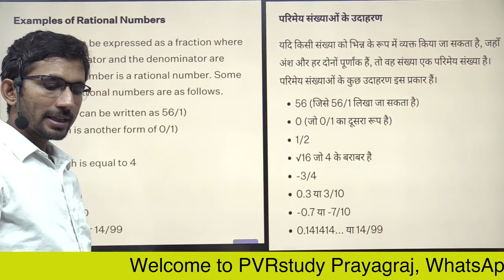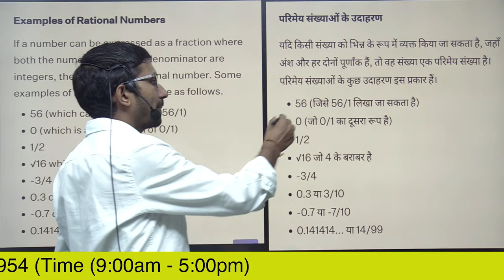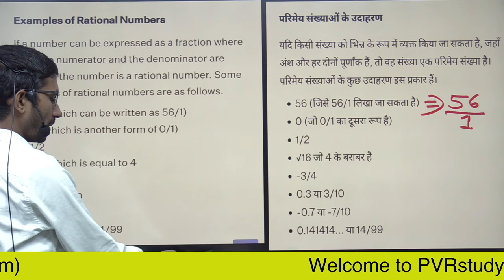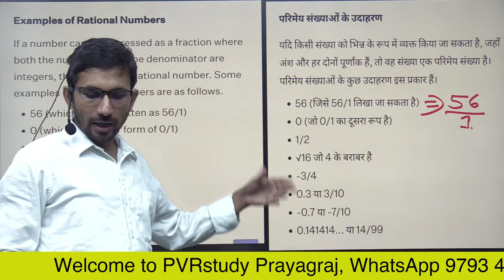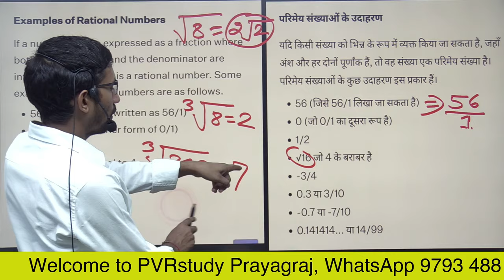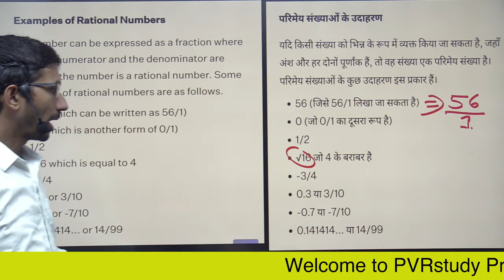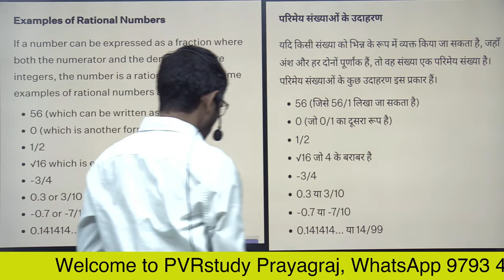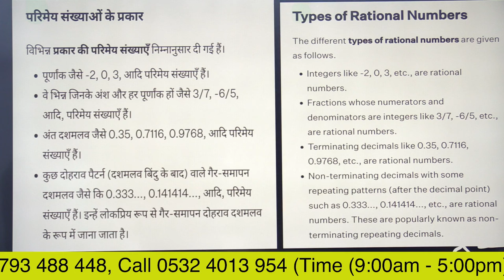Video 26 | what is rational number | Parimey sankhya